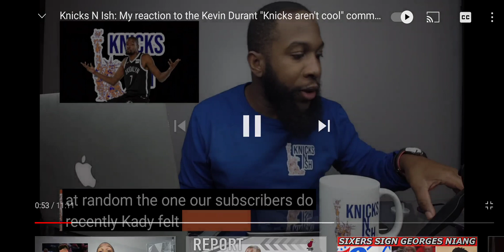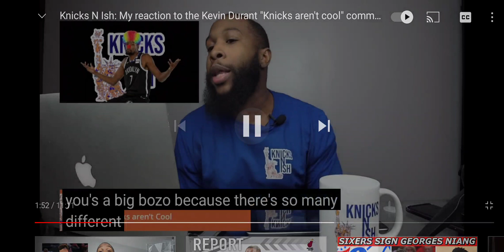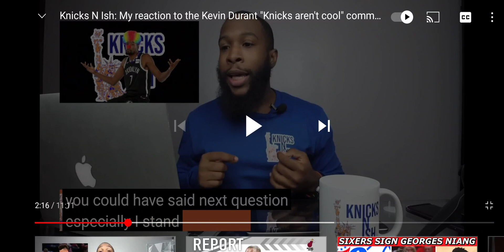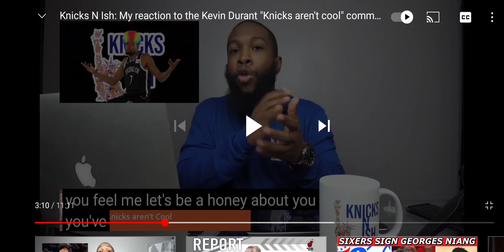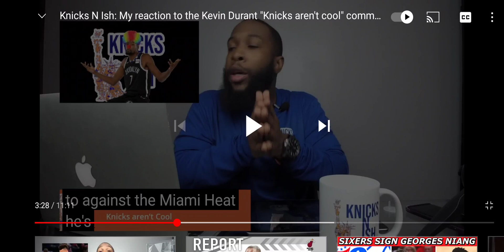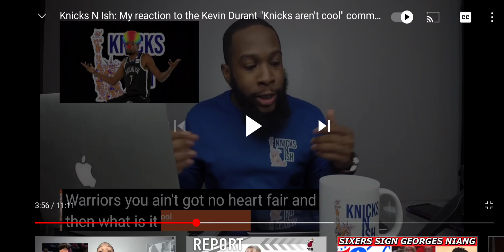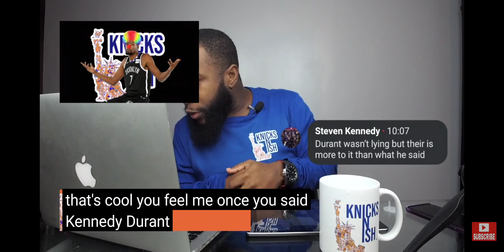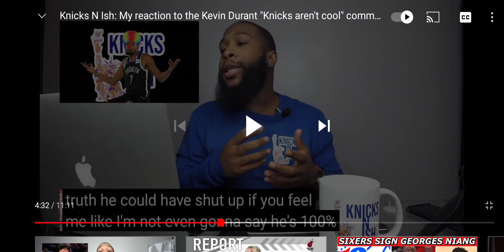Originaltroll knicksnish voiceover Bigfanbreezy